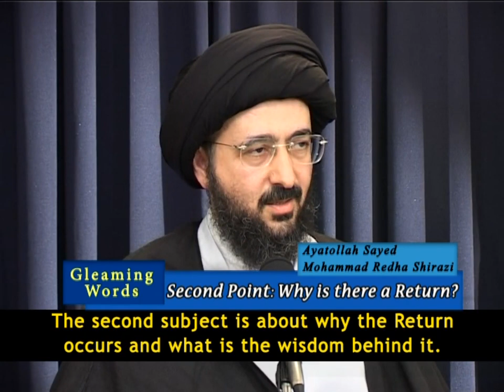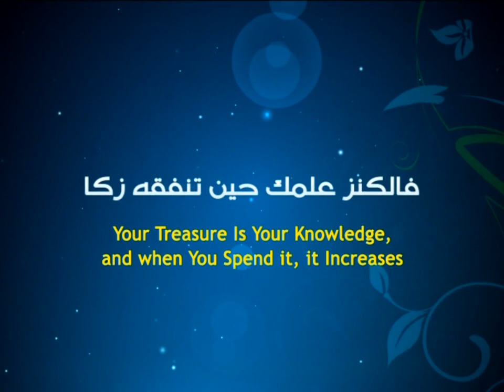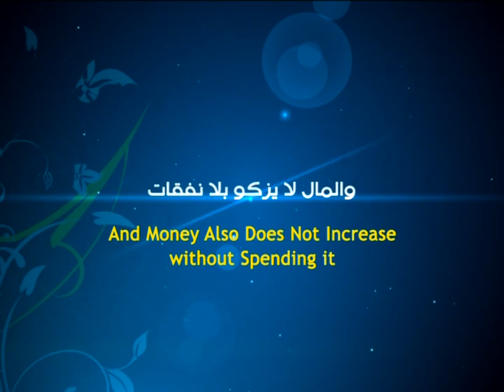11- Death Is Life Series - Ayatollah Sayed Mohammad Redha Shirazi